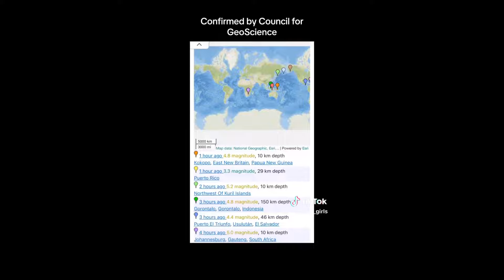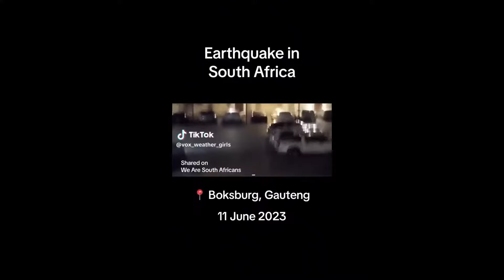EARTHQUAKE IN JOHANNESBURG , SOUTH AFRICA | JUNE 11,2023